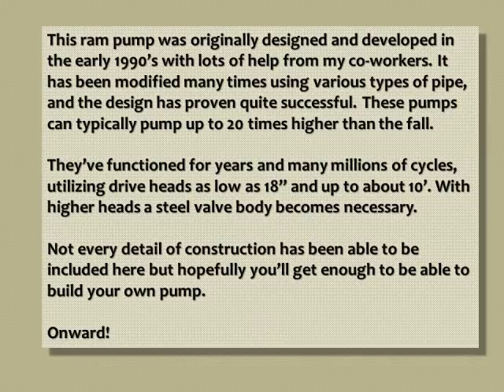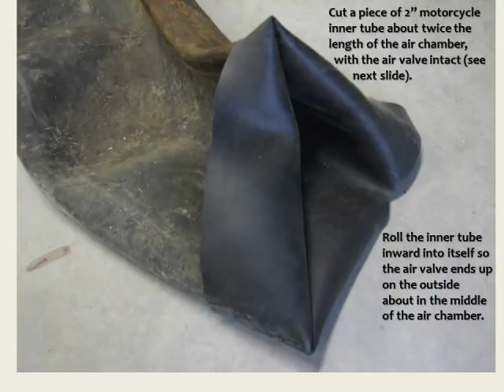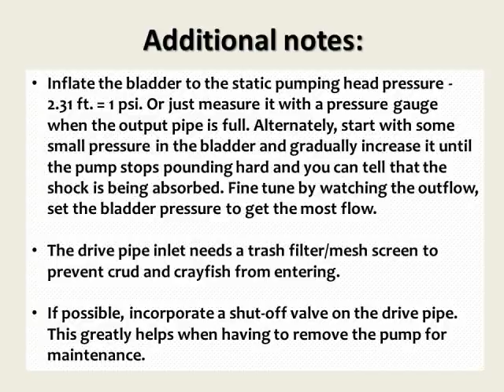How to Build a Linear PVC Ram Pump!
A lot of people have asked for instructions on how to build my Linear Ram Pump - I put up a PowerPoint on Dropbox but it quickly overwhelmed the bandwidth allowed, so here is a video of the steps to build one. It's a sequence of photos with text that I made from the PowerPoint and includes extra details and suggestions.

This pump was developed in the early 1990's for a specific situation where we had a small 3' dam across a creek and up to 3 ram pumps running in the stream-bed below it. The creek often flooded, though, and brought tree trunks and stuff down that would break off any vertical air chambers and flooded any snifter valves. So this linear low-profile design with air bladder came out of that.

The pump is light, portable, cheap, easy to build and maintain using basic materials, and works well even when put up against commercial plastic ram pumps (done that!).

I hope you find this useful! Let me know if you build one - send pics!

P.S. - if you don't like the music just turn it down!  :-)  It was stock music provided with my VideoStudio Pro X4.